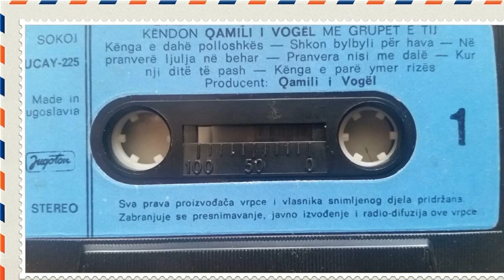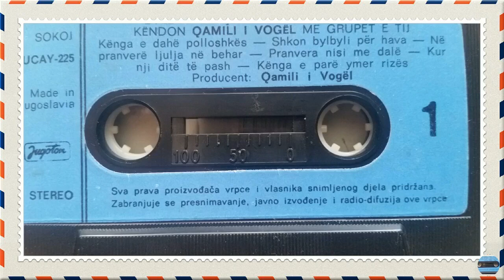QAMILI I VOGEL - KENGA E DAHË POLLOSHKËS